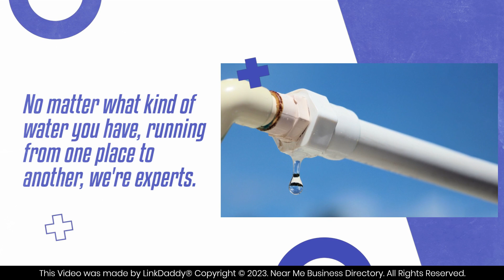Sean Fixes Johns Plumbing - Top 10 Best Plumbers in Virginia Beach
Sean Fixes Johns Plumbing
Sean Fixes Johns Plumbing has the expertise, equipment, and manpower to perform your general plumbing repairs, installations, and maintenance services. No matter what kind of water you have, running from one place to another, we're experts.

Don't just take our word for it; listen to what our customers have to say about us.
Tarah R says,
Sean arrived quickly after I explained that I had a leak and needed help quickly. He explained the whole process as he proceeded with his work and was fair. I would recommend his services.

Kristina Romualdo says,
Sean was very responsive and was able to fix our faucet the same day I called him! He was quick and efficient. I will be calling him again for any plumbing needs.